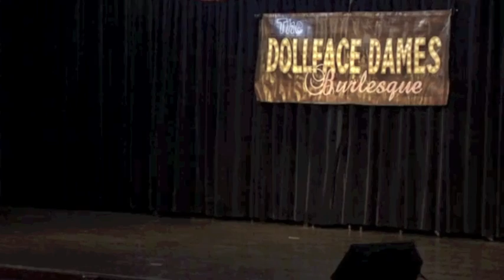Gina Elise Performs With The Dollface Dames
Gina Elise, Founder of nonprofit organization, Pin-Ups For Vets performs with the Dollface Dames at a fundraiser to support our Troops & Vets!  A special thank you goes out to choreographer, Dixie Mae Rebel, for creating this beautiful number!  And another thank you to Kira (founder of the Dames), Julia (our event planner extraordinaire) and Natalie (fellow tapper).